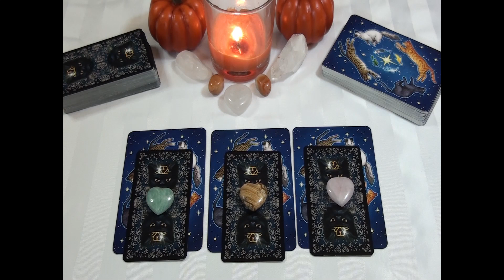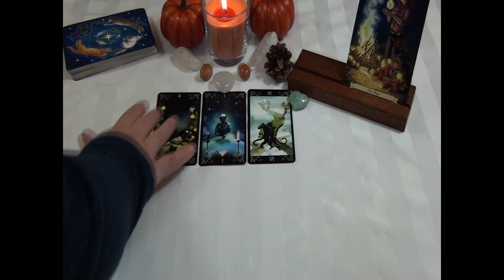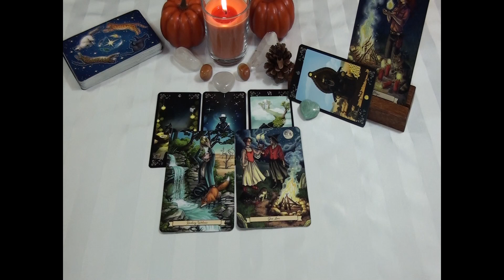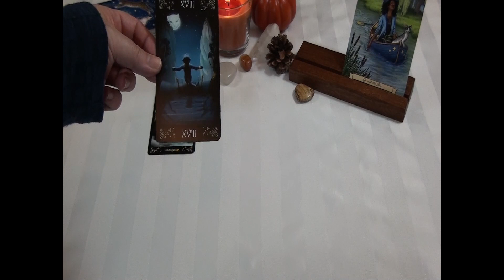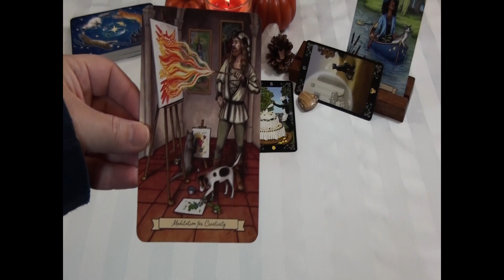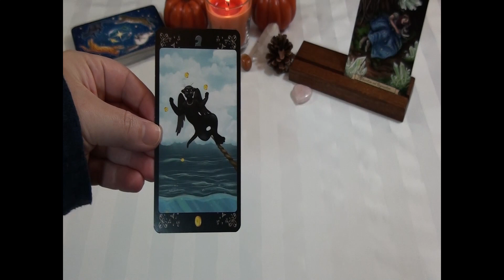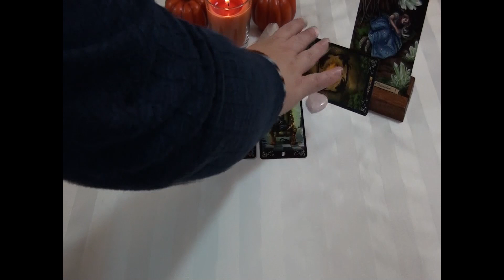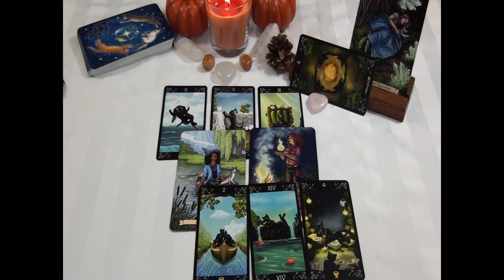Weekly Reading October 18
This week brings us many events and energies that we can use for our Greater Good. On Monday, Canada is celebrating their Thanksgiving. It does not matter if you are Canadian or have ever celebrated Thanksgiving those energies are there for you should you draw them to you. On October 14, Mercury is going to head into retrograde which always brings in interesting energies and situations. Come check out how you can use both these events to your advantage.

Time Stamp
Amazonite 3:14
Picturestone 28:47
Rose Quartz 52:37